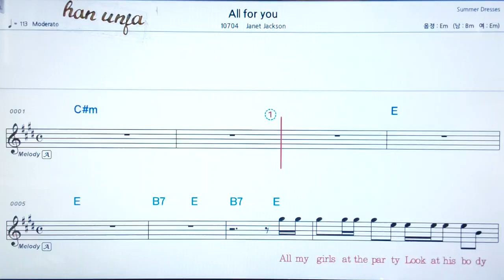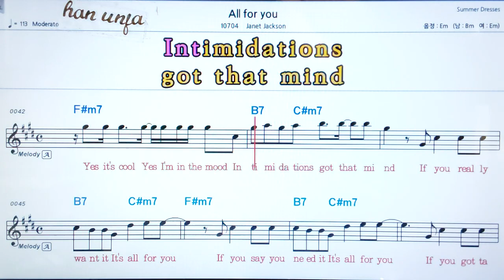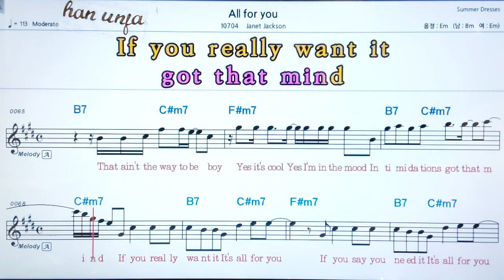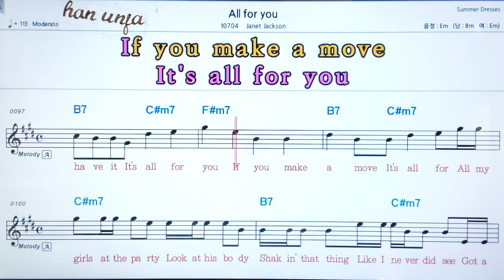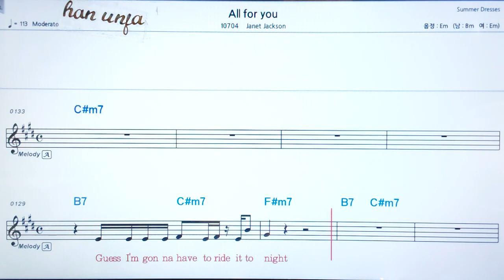All for you/Janet Jackson💖 Saxophone 👍가라오케 악보 코드 가사 ,Karaoke반주